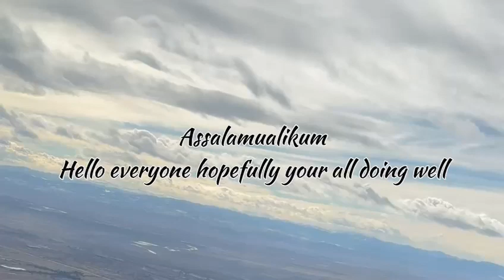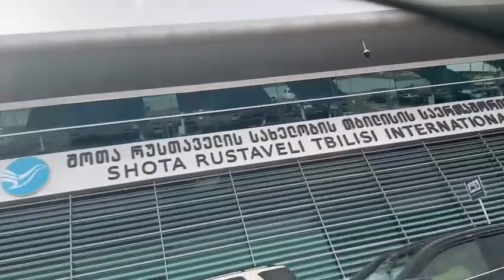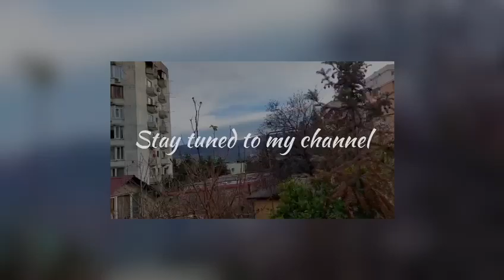Smile 😃 enjoy & travel say yes to new adventures let's go @ AYESHA MUSTARI